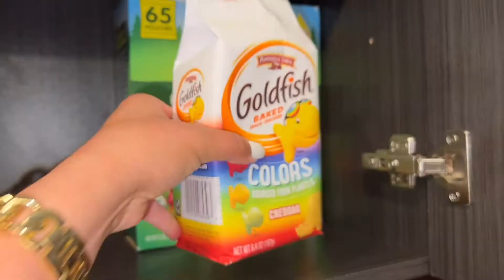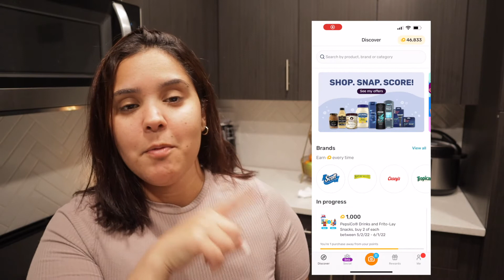Llevamos a Sofi al Veterinario y luego a comprarle su comida | abriendo paquetes de Amazon | DAILYN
Set de Bolígrafos

300 limas de uñas

Bandas de Reloj

Gana $30 cuando te unes a RAKUTEN y empieza a ganar Cash Back de tus compras

Mis favoritos de Amazon